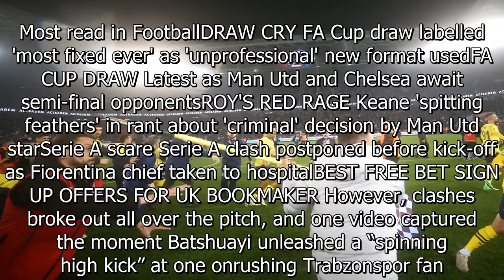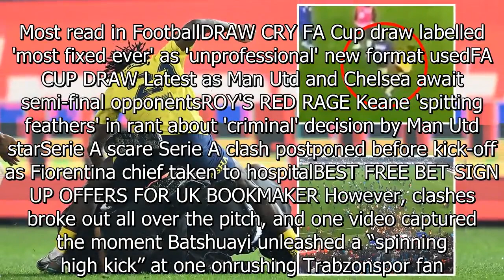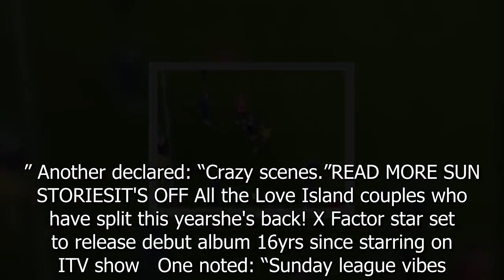Chelsea flop attempts 'spinning high kick' as team assaulted by pitch invaders